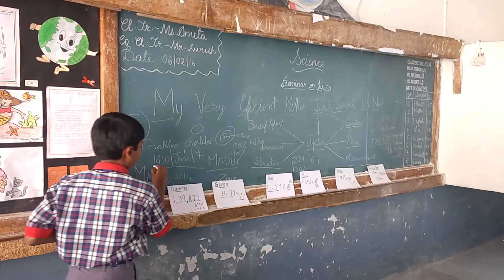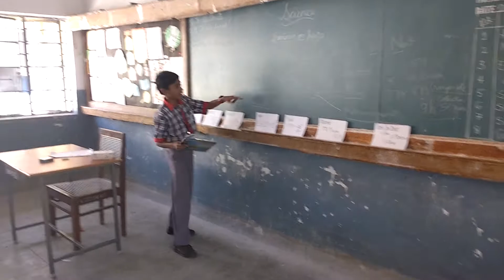SEMINAR BY PRANAV -JUPITER - WITH TRICKS